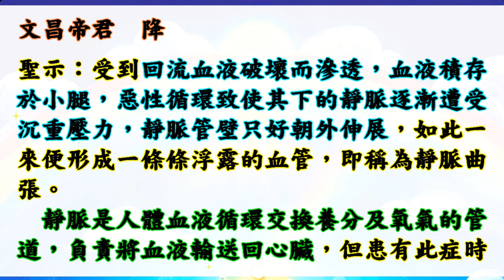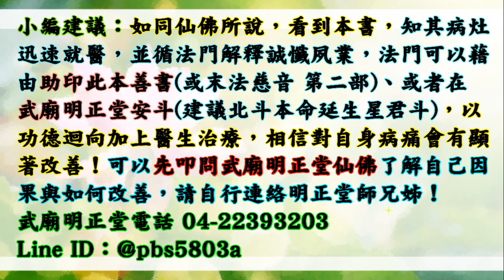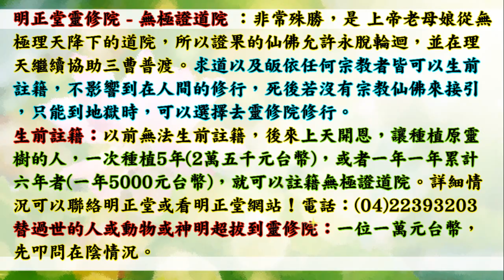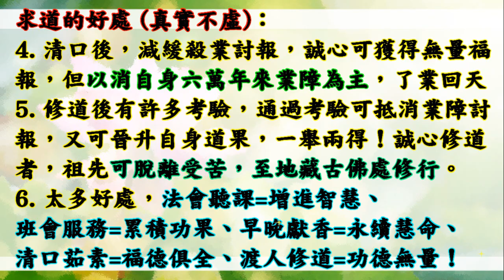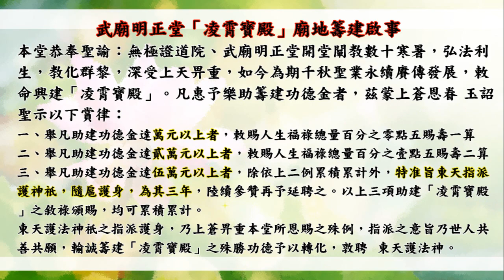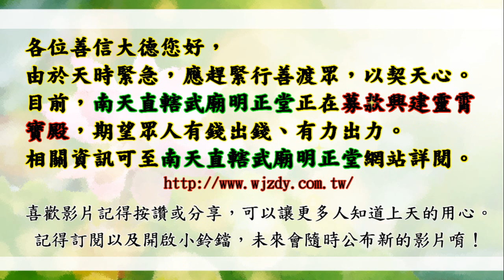國語有聲善書【養生因果要論】文昌帝君著 第卅一章 靜脈曲張 (因果業報並非種一收一？業報千奇百怪要小心！勸大家多吃素！願大家求修大道，要生前替自己註籍/超拔祖先至無極證道院/昊天紫綬靈修院唷！)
武廟明正堂善書  養生因果要論
文昌帝君
求道的好處 (真實不虛)：
1. 求道後，仍記得三寶、且功過相抵後為功大於過者，可回天接受證果考驗，通過後可入天佛院(彌勒佛國)或諸佛淨土！(很多人目前仍過大於功！)
2. 求道後，上天會派一位護法神隨身，但若退失道心，護法則離開。清口後則又多派一位。
3. 求道後，去佛堂班會聽道理，在地府或地獄受苦祖先可到現場接受法雨滋潤。誠心修道，祖先可脫離受苦，至地藏古佛處修行。
4. 清口後，減緩殺業討報，誠心可獲得無量福報，但以消自身六萬年來業障為主，了業回天！
5. 修道後有許多考驗，通過考驗可抵消業障討報，又可晉升自身道果，一舉兩得！
6. 太多好處，

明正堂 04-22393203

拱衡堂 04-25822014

👍往生彌勒淨土是成佛的保證！有些重點跟大家澄清：
1.可以帶業障往生 (比阿彌陀佛淨土更容易往生)
2.可以在淨土修到等覺、妙覺菩薩果！
3.再隨　慈尊下閻浮提，龍華三會共成無上正
覺之佛果！

👍如何往生彌勒淨土？ 小編整理最有效之法：
1. 親自至懿敕拱衡堂申請註籍往生彌勒淨土 (免費)，因為表文要呈給上天，需要親自到！然後開始早晚念誦彌勒尊佛的佛號與行六事(原因是要增加您的福 資糧，也就是提升果位)，行六事後面會解說！
2. 如果您是一貫天道的道親，更容易求生彌勒淨土，因為彌勒佛是祖師爺，但是記得做完任何功德完一定要迴向往生彌勒淨土唷！非常重要，如果忘記迴向，往生會失去動力！不用擔心念迴向文會導致無法消業障，因為迴向文包含消除業障！很殊勝！

👍會墮入血污池之原因：
1.曾在瓦斯爐上晾衣服(含經血衣物)，或在河川洗含經血衣物。
2.曾在野外、山水、神佛面前行汙穢、行淫之事情！
3.曾經未婚墮過胎、或已婚卻故意墮胎、或溺嬰虐嬰者。
4.行醫幫(協助)人墮胎、自己教唆人墮胎！

👍如何悔過與避免墮入血污池：
1.誠心懺悔，然後去聖堂(拱衡堂)做專案呈疏，助印善書。詳細請自行去問拱衡堂，用懺悔心與功德來化解。
2.最好幫墮胎的嬰靈超拔到拱衡堂昊天紫綬靈修院，化解怨緣又可結善緣，讓他們可以修行變仙佛！最好自己也生前註籍靈修院，避免去地獄受苦！超拔一位均為6千台幣整！

1.修行 (如果有緣份，能求道清口，非常有福氣！)
2.不吃肉(救地球與眾生)
3.行善 (行功立德，找回流失的道親！用愛心關懷！)
4.孝順友愛
5.懺悔與禱告
6.切勿做殺、偷、淫、損人、造口業…等十惡！